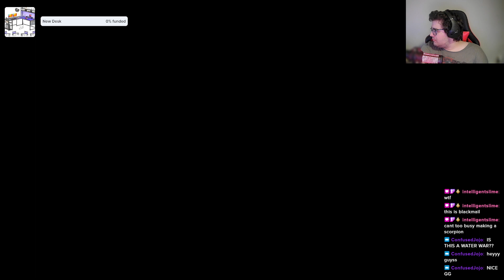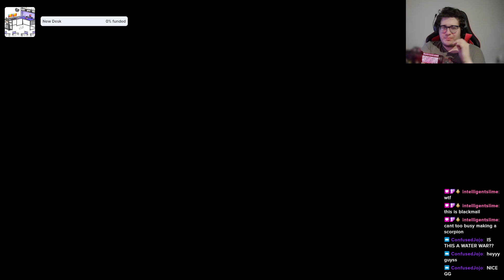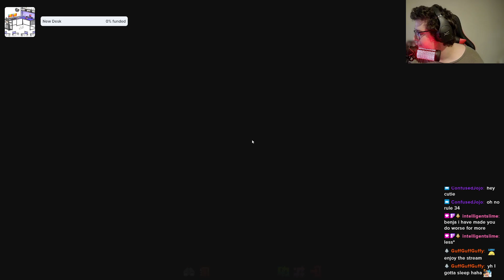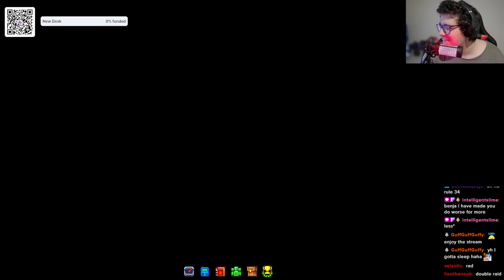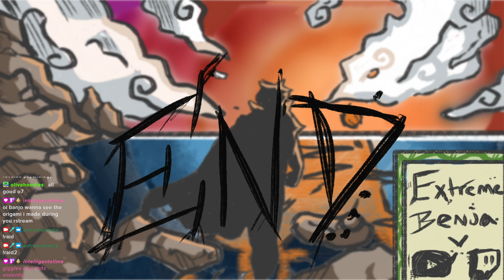MCCI With The Goon Squad! New Skybattle Mode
Checking out the new Sky Battle Mode with The Goon Squad!